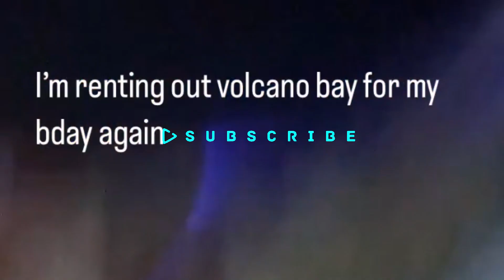Rod Wave Rents Out Volcano Bay Water Park For Him And His Boys